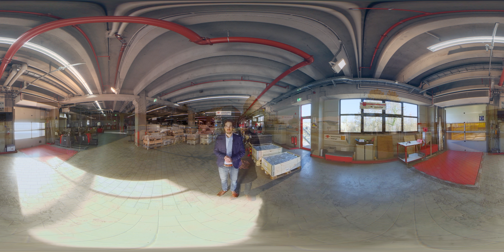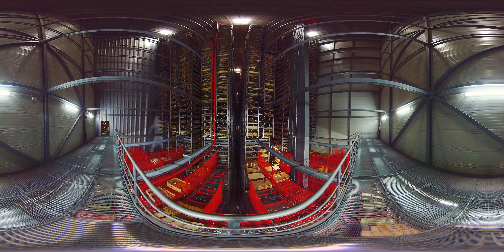360 Grad Logistikführung bei Würth Industrie Service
Wir nehmen Sie mit auf eine virtuelle Tour durch das Logistikzentrum der Würth Industrie Service in Bad Mergentheim – eines der modernsten Logistikzentren für Industriebelieferung in Europa.
Von Bad Mergentheim aus kümmern wir uns um die C-Teile-Bedarfe von mehr als 20.000 Kunden in ganz Europa. Erleben Sie den Weg, den die Ware vom Wareneingang bis zum Versand durchläuft und wie wir mithilfe von automatisierten Systemen und Robotertechnik unsere Kunden sicher und zuverlässig mit Ihren C-Teile-Bedarfen versorgen!

Kapitelmarker DE:
00:00 Einleitung
00:40 Wareneingang
01:14 Verwiegerei
01:48 Hochregallager
02:41 Schnellkommissionierung
03:17 OSR Shuttlelager
03:55 Multifunktionale Arbeitsplätze
04:24 Schäfer Carousel System
04:47 Packstraßen
05:16 Versandvorbereitung
05:42 Warenausgang
06:08 Outro